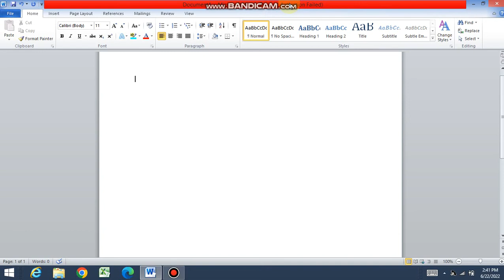HOW TO MOVE IMAGE ON MS WORD